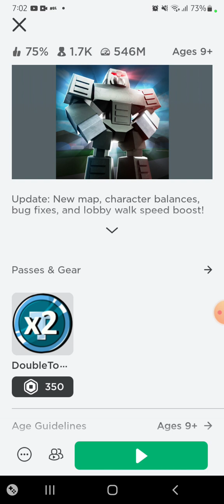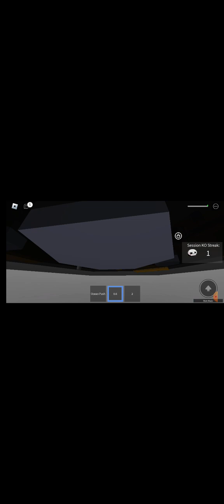Just playing some Roblox Teen Titans Battlegrounds.......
Sorry guys for not uploaded videos 😭There was no update in any game buy... there was a update Teen Titans Battlegrounds But the Update Ended A Hour ago
 Im Really sorry :(